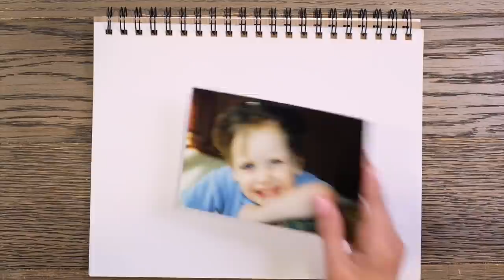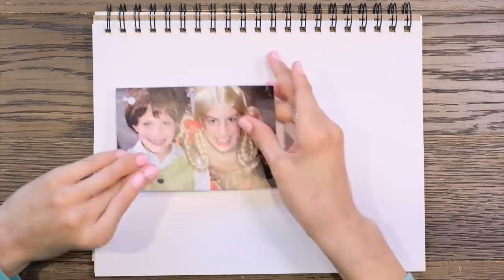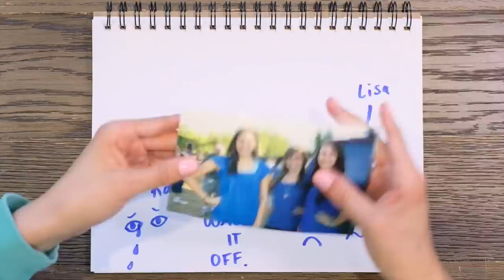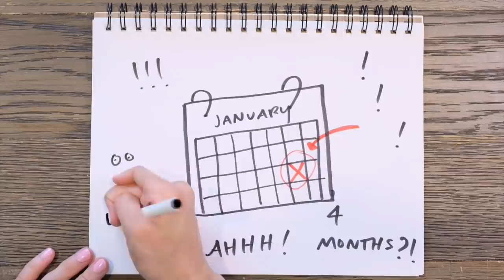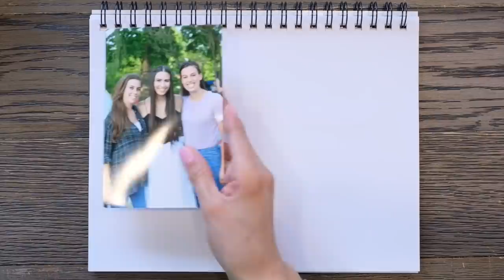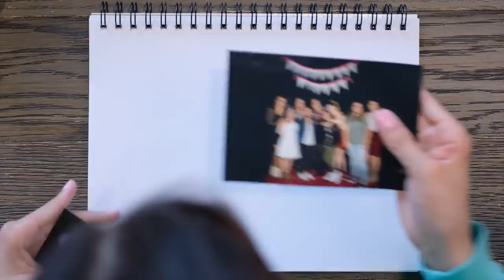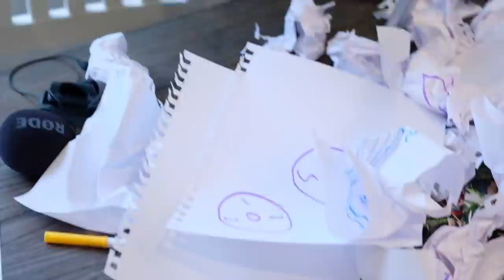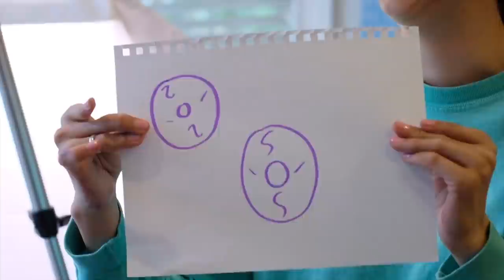DRAW MY LIFE: 11 SIBLINGS, HOMESCHOOLED, AND LIVING IN LA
We talked about growing up homeschooled and in a big family, moving to LA, meeting celebrities and getting signed, and how we ended up in Nashville. We've wanted to tell our story for SO long and we hope you guys learned something about us you didn't know before! WE LOVE YOU :)

STREAM OUR NEW EP "I Love You, or Whatever."